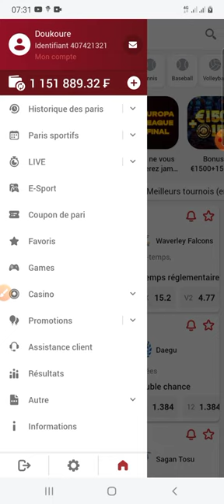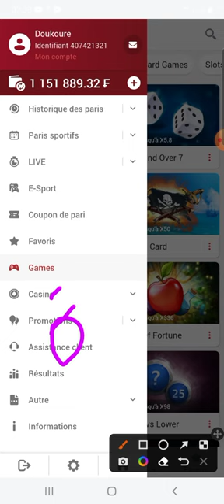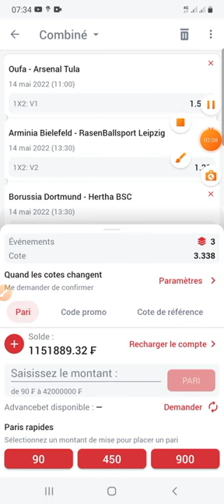je gagne 50.000f chaque deux jours avec cette nouvelle plate-forme